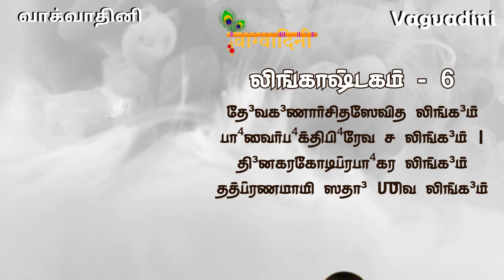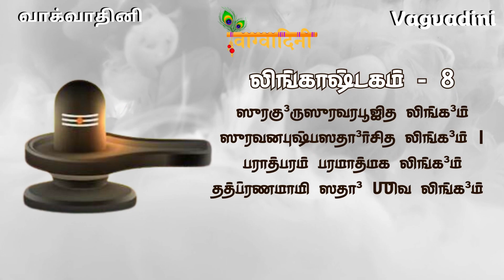Lingashtakam | லிங்காஷ்டகம் | Lyrics in Tamil | Smt. Vatsala Sathya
This series of “Slow Chanting” videos help the beginners to learn and chant Sanskrit shlokas with the help of given Tamil lyrics